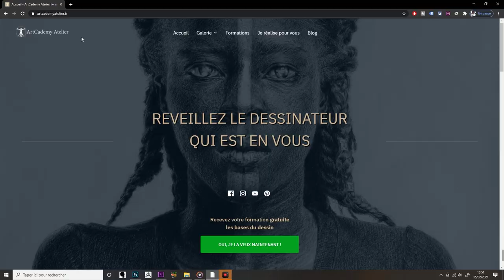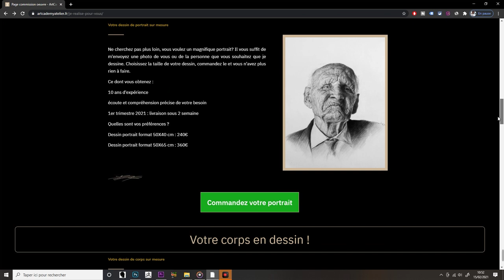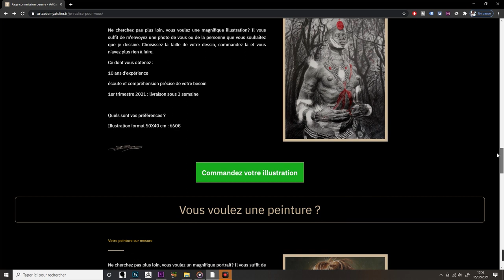Comment ne jamais rater un dessin ou une peinture (quand on vous en demande un)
comment ne jamais rater un dessin Dans cette vidéo je vais vous apprendre comment ne jamais rater un dessin quand c'est une commande.